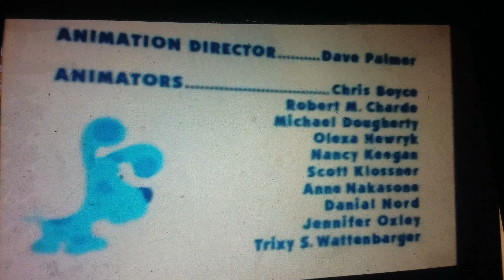What Story Does Blue Want To Play? Credits